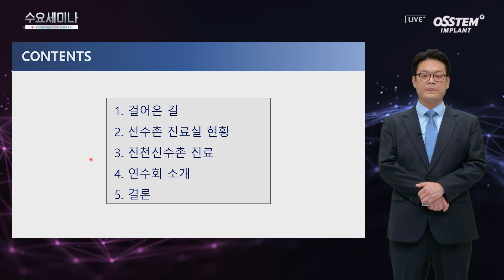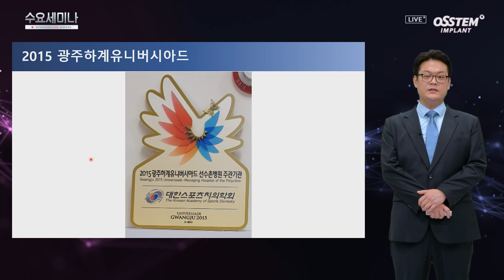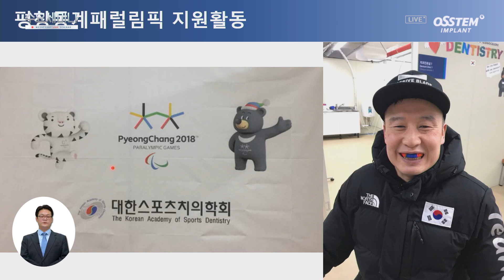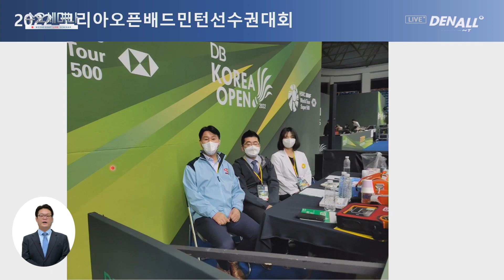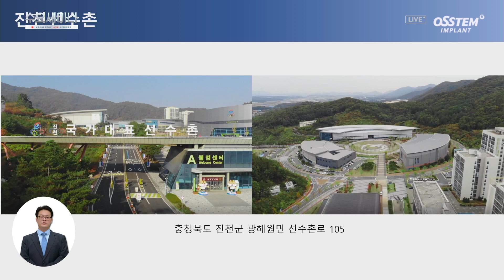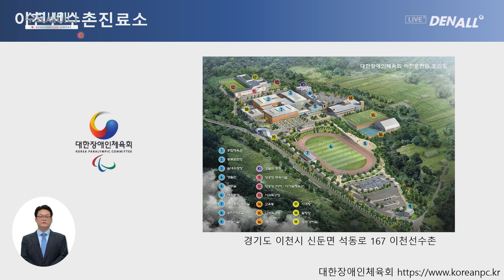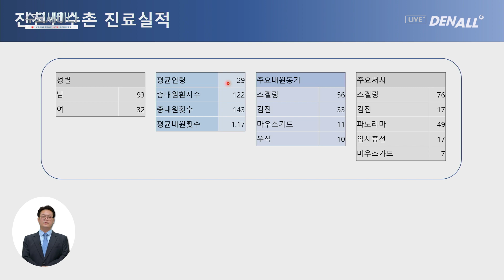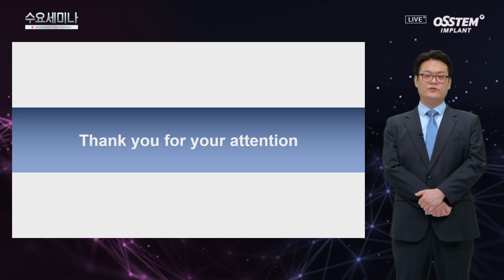[수요세미나] 국가대표선수촌 팀닥터 되기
강상욱 교수/ 경희대학교 치과대학

0) INTRO [00:00]
1) 걸어온 길 [02:51]
2) 선수촌 진료실 현황 [07:46]
3) 진천선수촌 진료 [11:16]
4) 결론 [13:12]